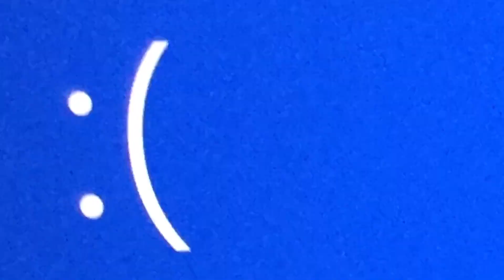Go kart crash compilation #29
✪ GO KARTS CONTACTS FLOPS FAILS ACCIDENTS CRASH ✪
My Go-karts video : ⚡️✨🔥Go kart 125 TM k5 (1991) high speed⚡️